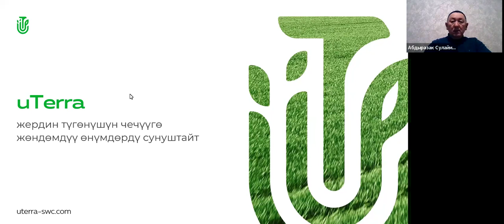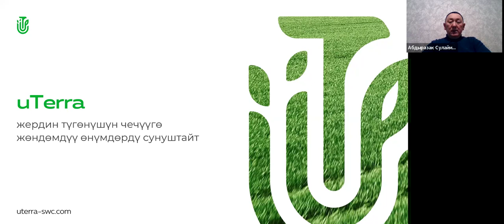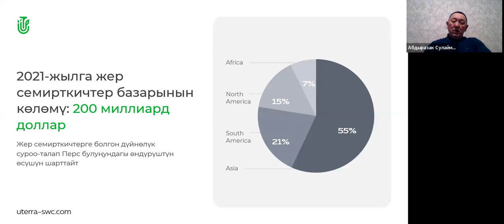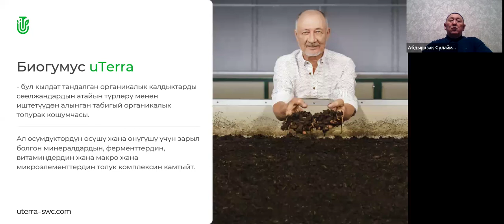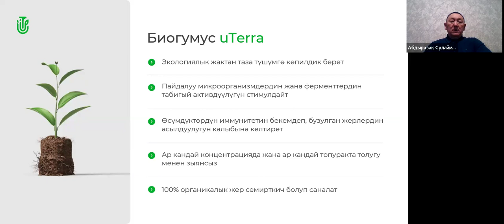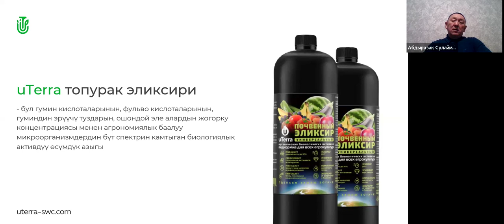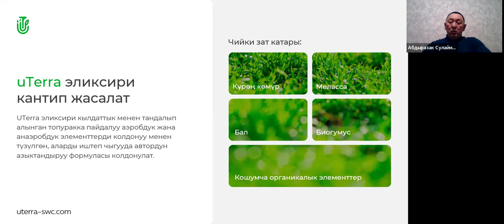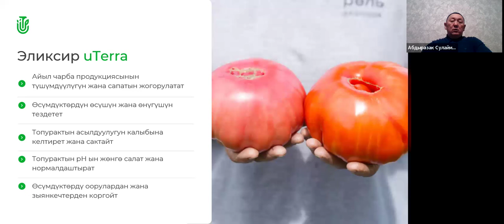24.02.2024, 17:00 МСК (20:00 Kyrgyzstan) Абдыразак Шерикбаевич Сулайманкулов, Презентация „uTerra”